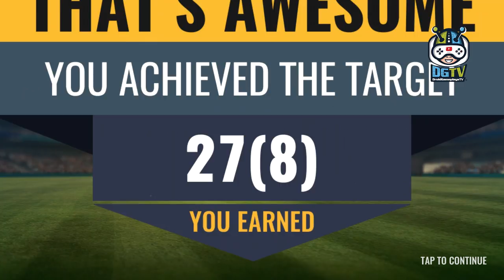Sachin Saga Cricket Champions (by JetSynthesys Inc) Part 3 - Android Gameplay [HD]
Get ready to play Sachin Saga Cricket Champions Game as Sachin Tendulkar himself altogether his glory! Hit shots the approach he did, in painting matches that he crystal rectifier to triumph and in authentic stadiums with real-world conditions. We tend to place you in Sachin’s shoes to measure and skill the cricketing journey of god himself.

Within Sachin Saga Cricket Champions Gameplay choose from over a one hundred cricketers and build your dream team. Vie on the leaderboard in regular events and chase the dream to become the final word cricket champion and meet Sachin himself.

Sachin Saga Cricket Champions Game Features:
Legendary Mode
- Play because the master working person himself in his most painting matches from his past within the same conditions and stadiums as he did. Begin the journey of a young 16-year-old Sachin that created him a legend and play his wonderful career of twenty four years.
- Earn name Points [RP] as you progress through Sachin’s career. Collect enough RP to vie in several time-limited events.

Events Mode
- Build your dream team and play a full Sachin Saga Cricket Champions game as an 11-man squad in up to fiftyover matches and viewith real players within the game to fight for the highest spot in leaderboards.
- Multiple time-limited events hosted each month that permits you to play your team against different groups.

Player Cards
- Over a one hundred Legendary cricketers to be collected and interplanetary to your team.
- Acquire players from recent groups and yesteryears and build your own team.
- Cricketers have varied levels of Rarity starting from common to legendary.

Gameplay
- All new revolutionary real-world batting system that emulates real-world enjoyingconditions thatlead to authentic batting experiences.
- Play the sport in its truest type (zone based mostly bat connections) i.e. well-timed association of the bat with the ball defines the end result of the shot and a miss regular association might lead to a catch.
- Motion captured batting shots of Sachin himself that permits you to play all his legendary shots the approach he will.
- Dynamic camera angles that enable you to know your shots from the most effective angles.
- Replay camera – expertise the sweetness of the shot in picture as you knock one out all the approach.
- Watch fielders pull out the ball from void to require gorgeous catches.
- Fielders slide and dive to achieve the ball similar to Sachin Saga Cricket Champions games.

Authentic stadiums
- Play in elevenworld celebratedstadiums from round the globe.
-Sachin Saga Cricket Champions Gameplay emulates pitch conditions of that construction.

Physical rewards & Leaderboards
- Battle friends and differentplayers alike, to win trophies and differentin-game rewards.
- Stand an opportunity to win authentic signed merchandise from Sachin -imself by winning the leaderboard events.
- Win different exciting rewards from totally different time-limited events that you just win.
- Win cut – Win matches in succession to induce further rewards.